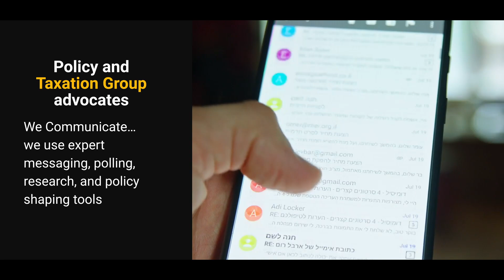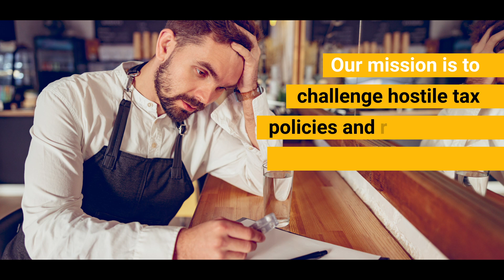June 1st Event: Critical Tax Issues Impacting Successful Individuals, Family Offices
Congressional Perspectives on the State of Family Business and the Critical Tax Issues Impacting Successful Individuals, Family Offices and Family Businesses.